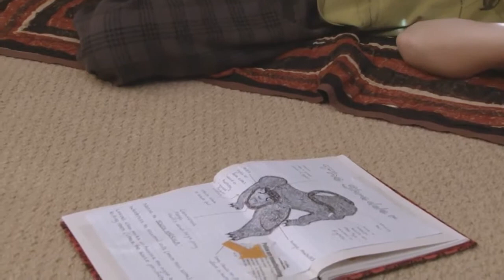No Such Thing | Blueprint Studios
KPB105 | 1st Year

Short film about Patrick, an 11 year old monster fanatic and his journey to prove to the world that monsters really do exist. But first he must overcome his fears and stalk the monster living in his basement to get the evidence he needs.

UNIT: KPB105 Narrative Production

CREW: Matt Rostas, Ashlee Marx, Jackson Keith, Jade Finley, Kate Megan Groundwater, Sascha Shipley, Emma Dunlop, Chapman Chan, Tim Chalmers, Jason Sahli.

CAST: Aaron Keith, Jackson Keith, Charly Clare, Fang.